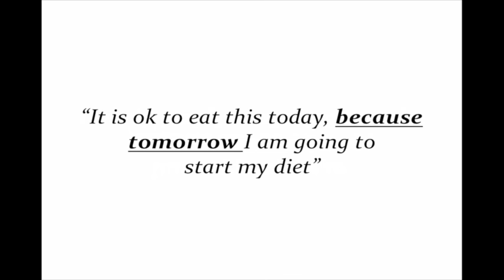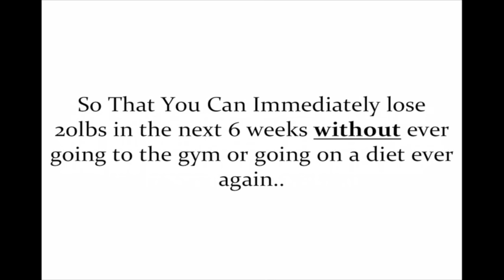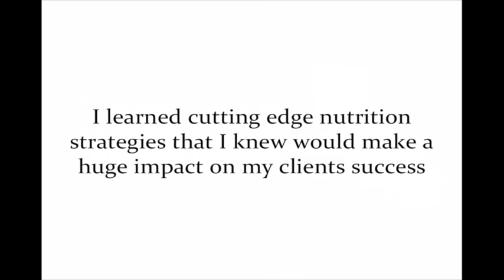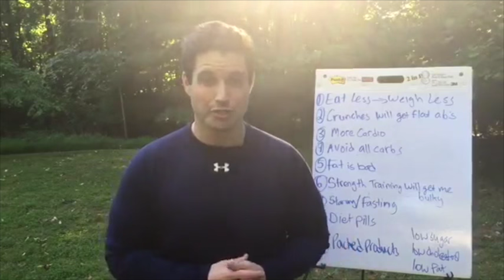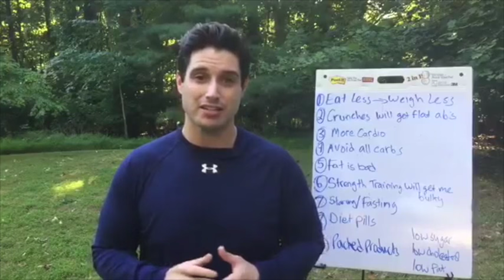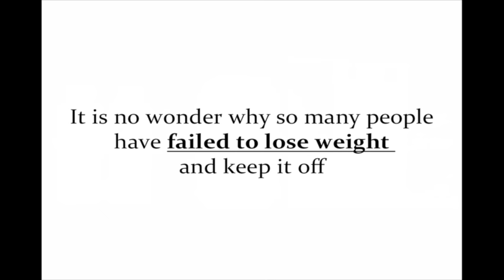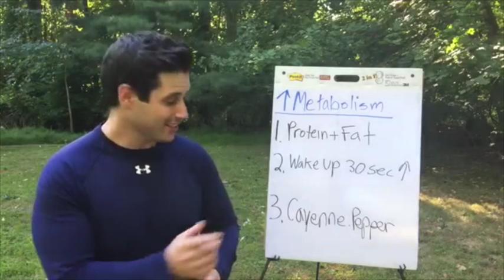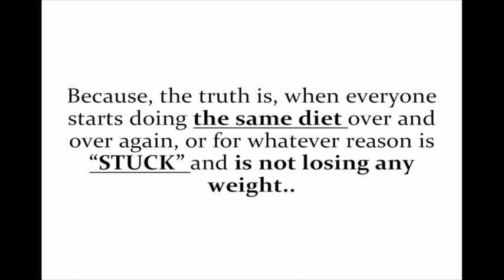5 Weight Loss Myths Stopping You From Losing Weight With Patrick Jones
With Patrick Jones